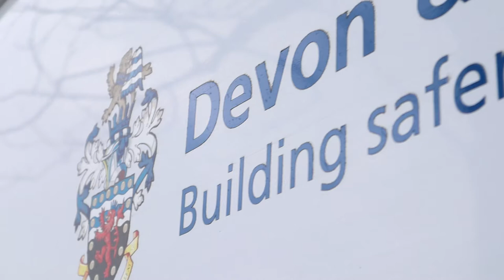Natasha's Story (Trailer)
Natasha tells her story and shares her experience of of youth homelessness.

The @RISK Project is a collaboration between North Devon Moving Image and Encompass Southwest, supported by Children in Need. It aims to tell stories without judgement, highlight the risk young people are exposed to, and offer the prospect of hope and positive change to those who find themselves @RISK.